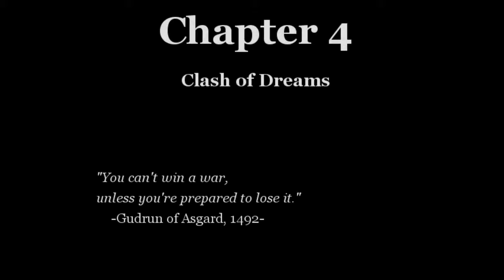Exit Fate #10: Credence Castle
Off to a vampire infested castle we go!

... or so we think.